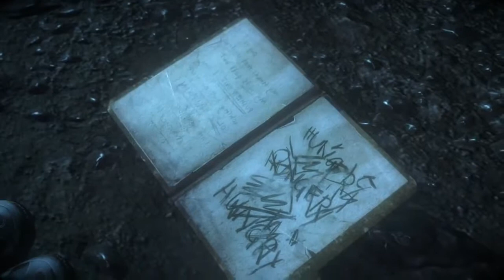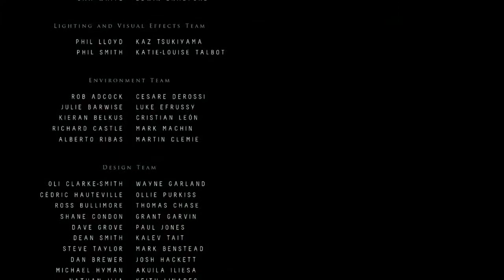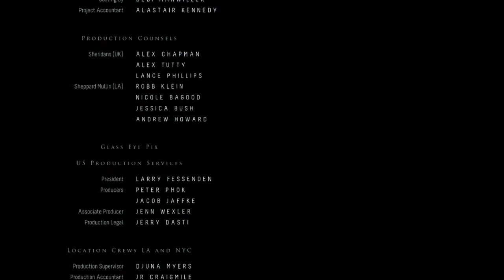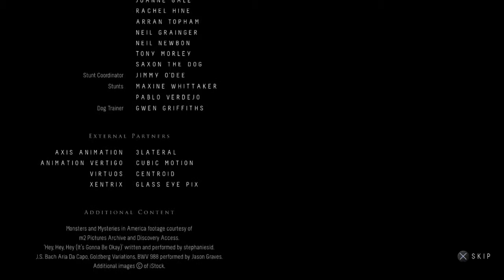Until Dawn Walkthrough Chapter 10 (ENDING) - Resolution (No Commentary)